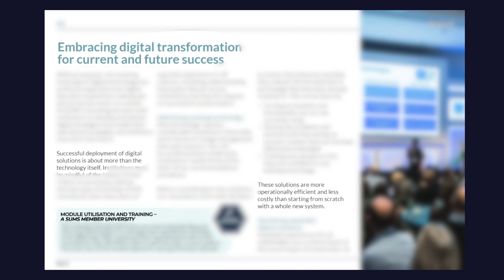SUMS Annual Report coming soon in January 2024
In the past year, universities have actively embraced a forward-looking approach, addressing challenges and seizing opportunities. Priorities included strategic development, process improvement, and enhancing the student experience.